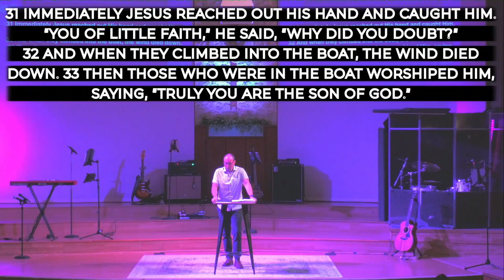Simple: Jesus Walks on Water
Pastor Trevor speaks from Matthew 14 about simple faith in the storms of life.